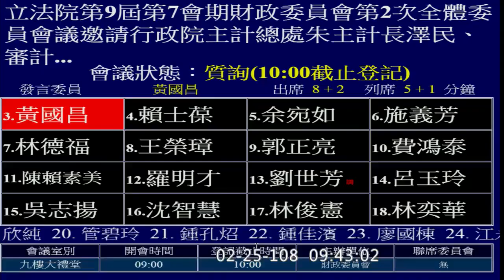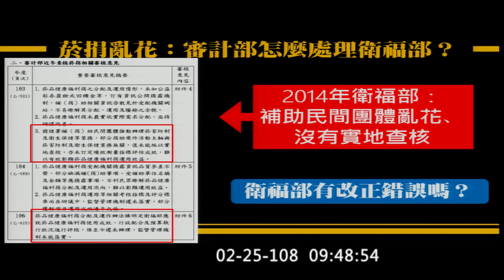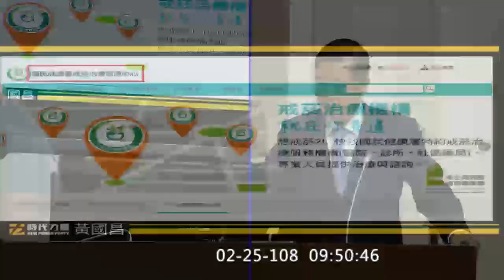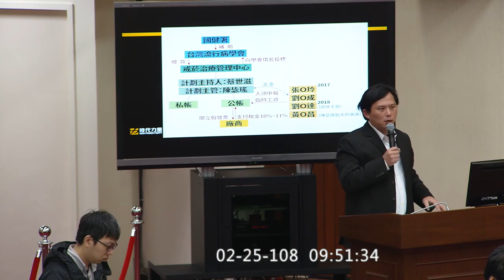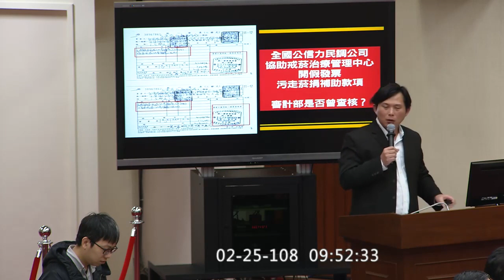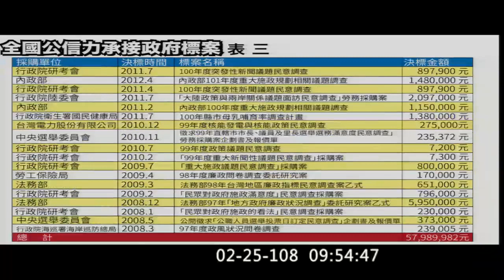黃國昌 質詢 菸捐遭詐領 審計部七年前就知道 花了五年才糾正 糾正完繼續詐領？ 2019 02 25 財政 【立法院演哪齣？】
林慶隆 審計長
主席是羅明才
 (歡迎分享嵌入或混合剪輯)
111688